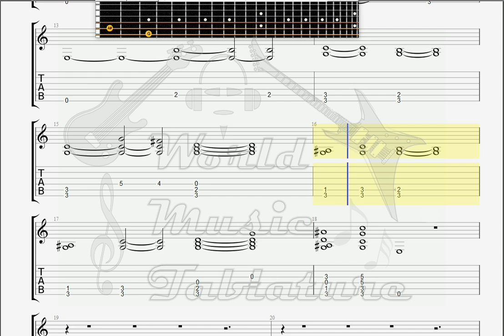Darksideofthewall Oubli GUITAR 2 TAB